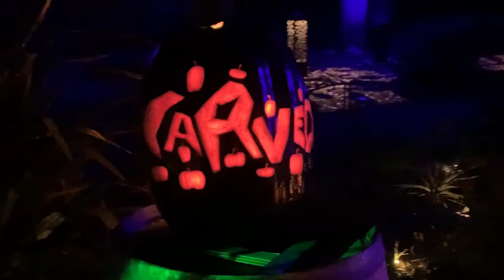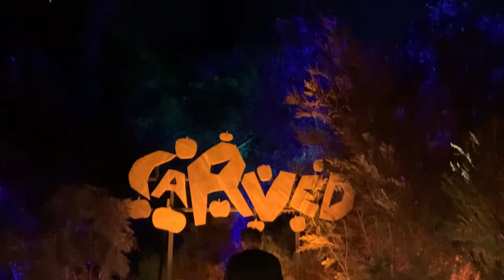CARVED: CInematic Void Vlog #26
Back in early October, I paid a visit to CARVED at Descanso Gardens in Los Angles. Featuring lots of Jack-o-lanterns and spooky lighting effects.